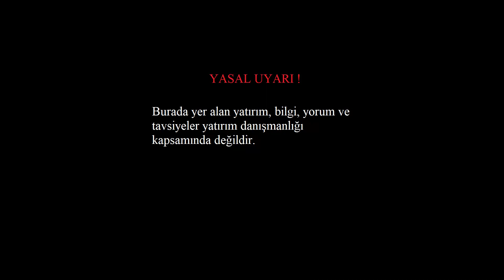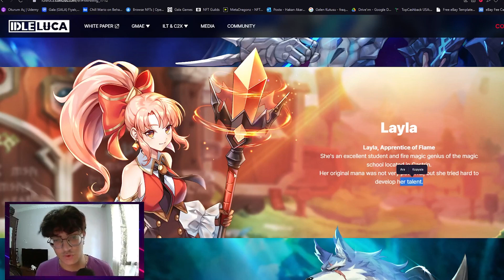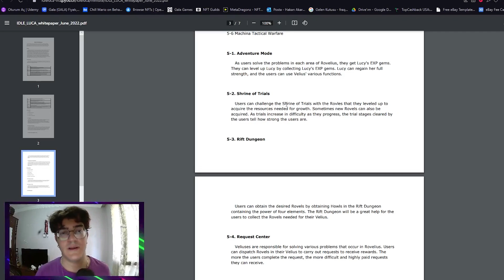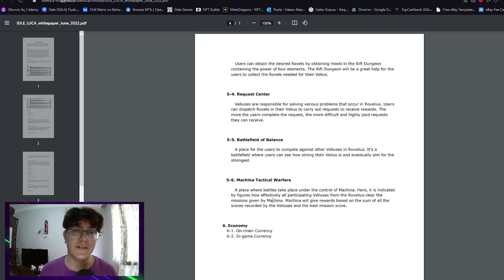Summoners War Yapımcıları tarafından Yapılan Anime Oyunu | Geri Sayım Başladı! | IDLE LUCA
Hepinize merhaba dostlarım. Bu gün sizlere Summmoners Wars yapımcıları tarafından yapılan aşırı tatlı bir anime oyunu yani IDLE LUCA 'ı tanıttım.

Oyunumuz 26 Temmuz 05.00'da çıkacaktır.

Eğer sormak istediğiniz bir konu olursa aşağıda yer alan linklerimizden bize ulaşabilirsiniz.

Burada yer alan yatırım, bilgi, yorum ve tavsiyeler yatırım danışmanlığı kapsamında değildir.